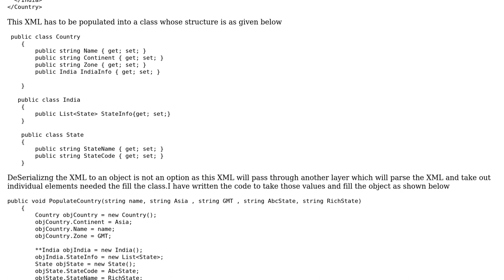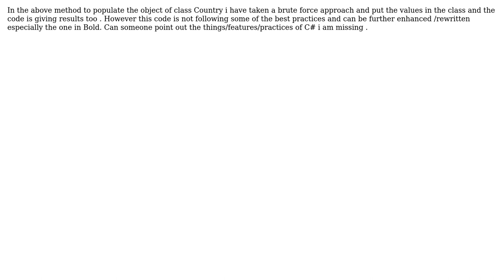Populating Values Into A Class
With thanks & praise to God, and with thanks to the many people who have made this project possible! You are responsible for your own actions.